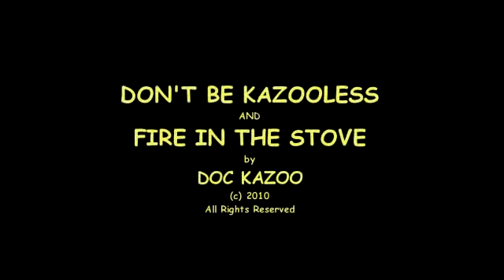Pocket Hobo for Greg in Indiana Update Two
I specialize in special order custom handmade classic American wooden folk kazoos for performing musicians, family kazooist and collectors around the world.

With all Special Order Kazoos you are invited to visit The Great Aswego Kazoo Factory Workshop via video and watch your actual Custom Handmade Kazoo being made by Doc Kazoo from start to finish.

All Special Order Kazoos are shipped within one week of ordering. They are always shipped on time, never shipped late and most times are shipped early.

Doc Kazoo is an independent folk artist specializing in Special Order Unique Custom Handmade Wooden Folk Kazoos for Performing Musicians around the world. No two kazoos are ever identical!! For more information about Aswego Kazoos and Doc Kazoo just Google Search "Doc Kazoo" or drop by the homestead and kazoo factory website at:

This video may contain copyrighted audio playing on the workshop CD player while Doc Kazoo is working. This video is intended to provide the viewer a true view of the workshop atmosphere as he is making kazoos. No profit is made from this video. It is made for artistic demonstration and educational purposes only. There is no charge for this video. U.S. Copyright Law allows for the use of such material for instructional and demonstration purposes.